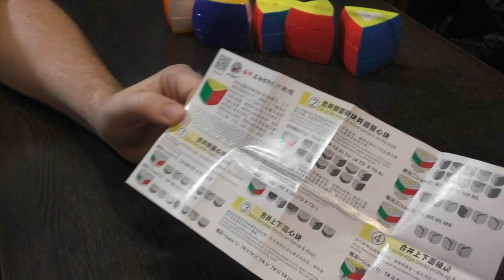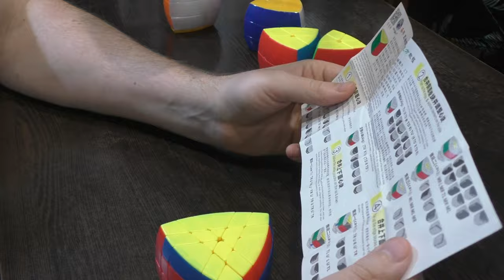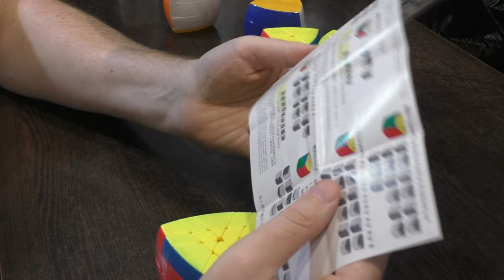Unboxing №506 4-слойный Пентаэдр | Sengso Five Axis Four-Layers Cube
4-слойный пентаэдр от Сенгсо - занятная и не самая простая головоломка с неплохим вращением.